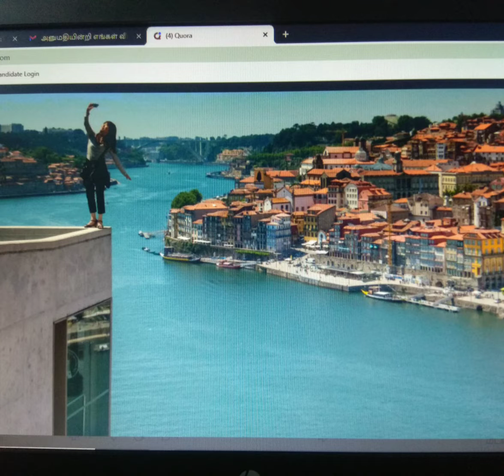High Risky Selfies